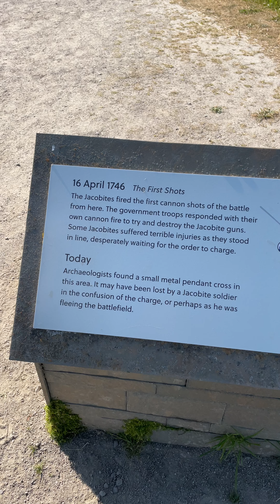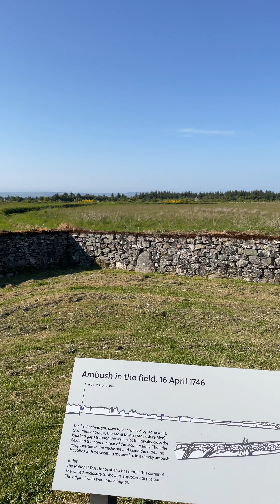La batalla de CULLODEN 🏴󠁧󠁢󠁳󠁣󠁴󠁿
En este video, exploramos uno de los momentos más significativos de la historia escocesa: la Batalla de Culloden. Sumérgete en la historia y acompáñame mientras viajamos al 16 de abril de 1746, al campo de batalla donde se enfrentaron los jacobitas y el ejército británico.

Además, exploraremos el legado duradero de la Batalla de Culloden. Discutiremos cómo esta batalla marcó un punto de inflexión en la historia escocesa y las consecuencias que tuvo para la cultura y la identidad del pueblo escocés.

No te pierdas este emocionante viaje a través del tiempo y del campo de batalla de Culloden. Únete mientras desentrañamos los secretos y las tragedias de esta batalla histórica que sigue resonando en la actualidad.